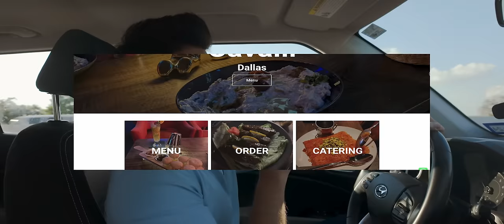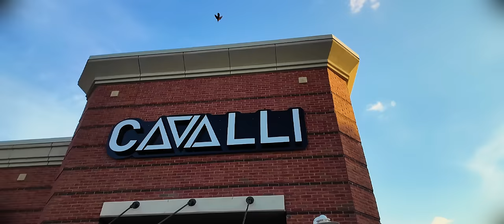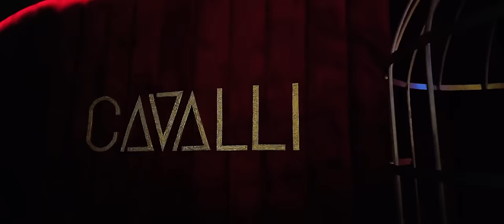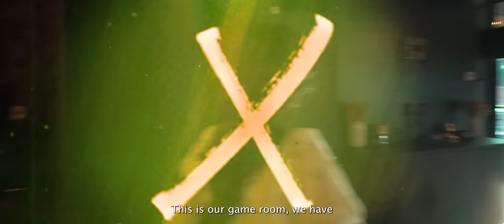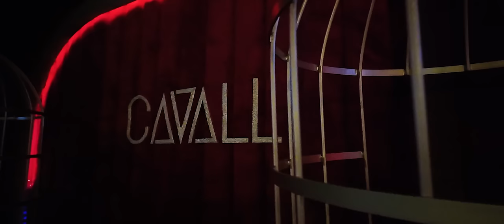American Halal Restaurant Kay Andar Daku Kaha Say agya!? | Cavalli | Food Series Ep 3